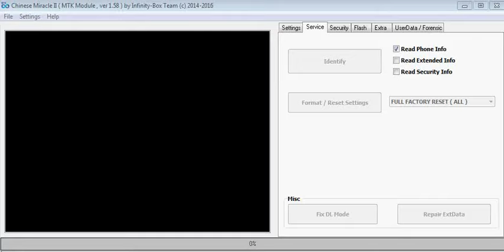LAVA,Z60,lava Z90,New,4G,Smart phone,Android ,7.0 ,Nougat,FRP UNlock,Solution